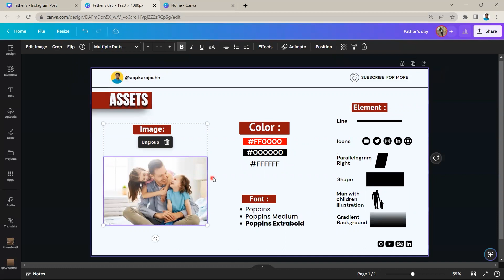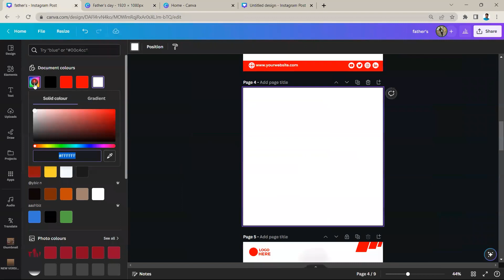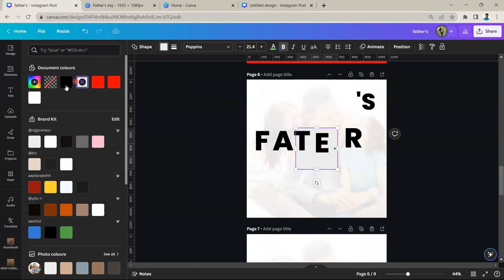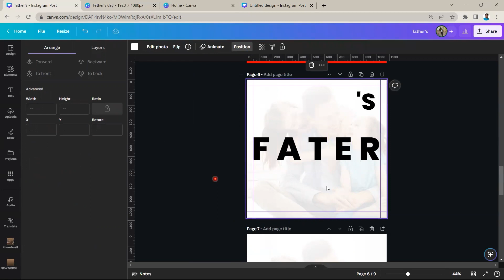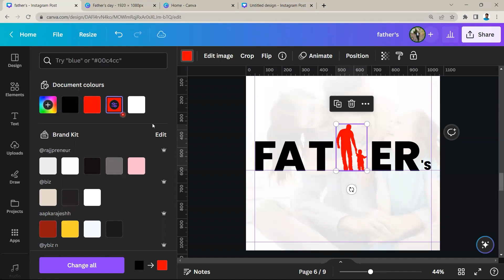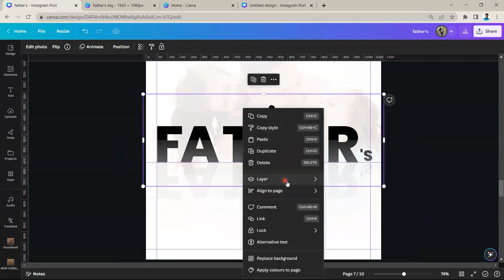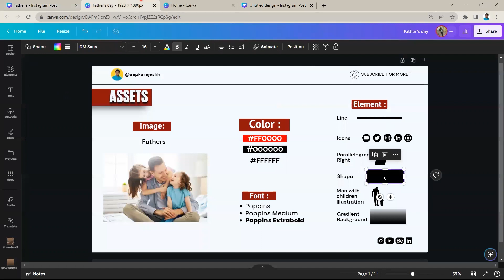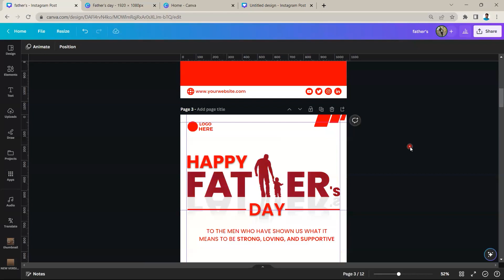Father's Day Poster Design Using Canva || Flyer design | Learn Canva with Rajesh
In this video, I'm gonna show you How To Make Father's day Design In Canva so, watch this full tutorial.

I have explained every single detail of creating this POSTER.

Note: This design can also be made in Canva Free or Canva pro.

It inspires me to make more videos like this.

Are you looking for a Graphic Designer?

DM me "DESIGN" to build your amazing project